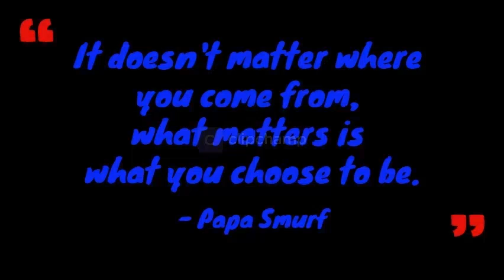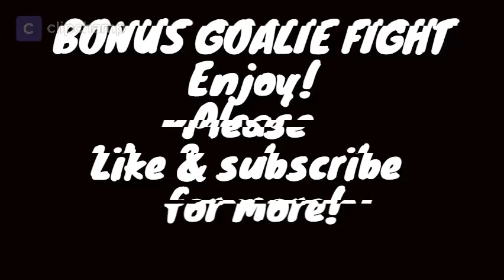NHL 21 Brutal Hits Montage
A small collection & edit of my best NHL21 hitting spree's and favorite hits. This is my First ever attempt at a montage and a editing collage. I hope you guys enjoy.

Music is public domain

The Man in the House of Cards by Lost European

if watching isn't enough or you. we can rumble here & Monetize your content now! Free!
Sign up for the Pi crypto network HERE!